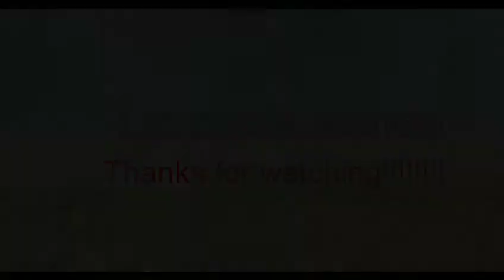Spicy Noodle Challenge!!!!